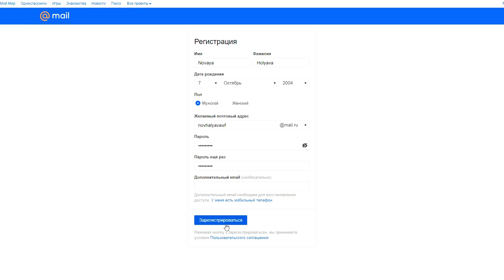КС ГО ЧЕЛЛЕНДЖ на 1 лиге РМ в варфейс/warface